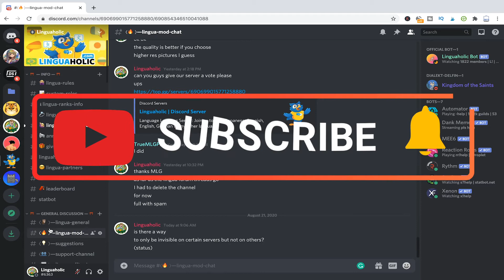How to Appear Invisible On Discord (takes you 5 seconds)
If you don't want to appear as "online" on Discord, here's how you do it.

To appear offline on Discord, all you need to do is this:

1. Click on your profile picture (avatar) next to your name (bottom left corner of your screen).
2. Select "invisible"
3. You will now appear offline in Discord. Other people won't be able to see that you are online but you can still do everything as usual.